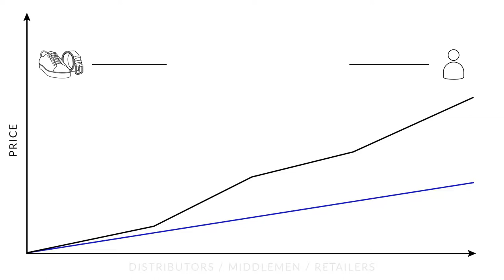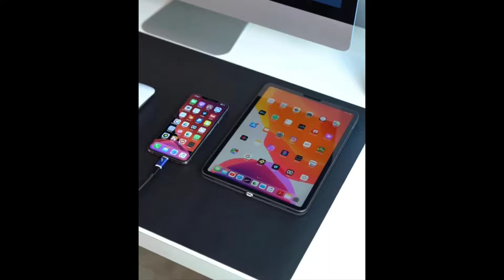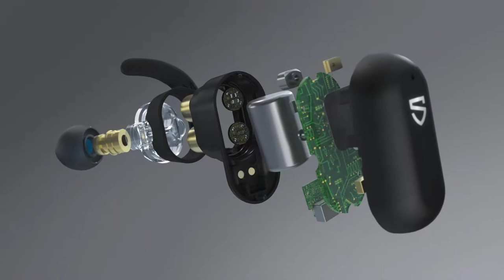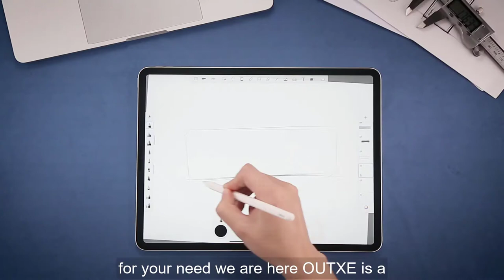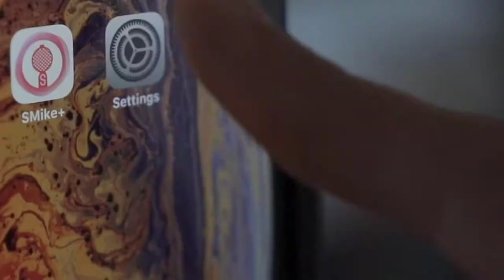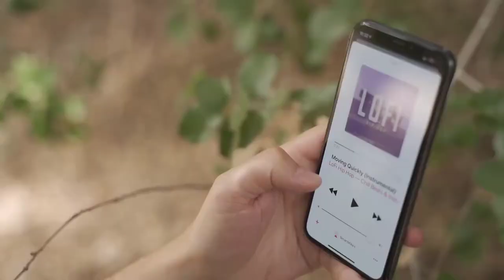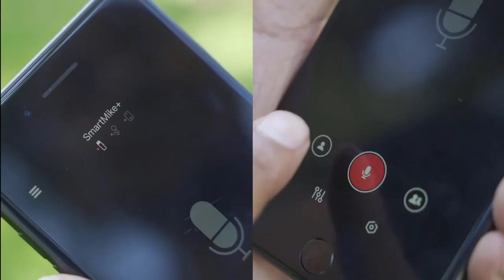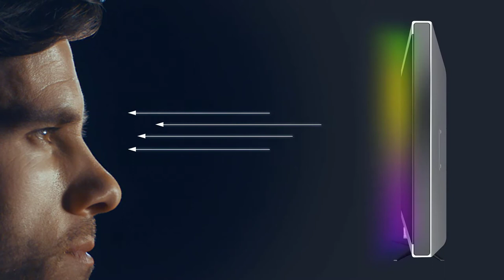10 Latest Cool Gadgets and Accessories | Kickstarter & Indiegogo Project (August 2019) ► 10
10 Latest Cool Gadgets and Accessories | Kickstarter & Indiegogo Project (August 2019) ► 10

10. MATCHING MINIMALIST BELTS AND SNEAKERS BY DALGADO *

9. VERT. GRAVITY DEFYING VERTICAL VINYL AUDIO SYSTEM BY FUSE *

8. VOLTA MAGNETIC ADAPTER 2.0 - CHARGE ANY USB DEVICE

7. KAMMOK BURRO PACKS: DESIGNED FOR EVERYWHERE YOU ROAM *

6. PLEXUS WHEEL PLUS - THE SIMPLEST BACK PAIN RELIEF

5. SOUNDPEATS TRUENGINE2: THE HIFI DUAL-DRIVER TWS EARBUDS *

4. OUTXE JOYBEATS: A COOL IPX7 WATERPROOF WIRELESS SPEAKER WITH TAP FOR BEATS *

3. SMARTMIKE+: TRUE WIRELESS STEREO MIC FOR CONTENT CREATORS *

2. MOAR: FAT TIRE, FOLDING FRAME, ELECTRIC BICYCLE

1. VAVA 4K ULTRA SHORT THROW LASER PROJECTOR